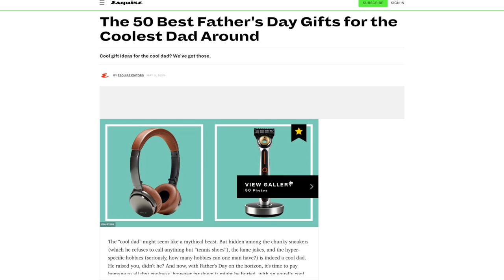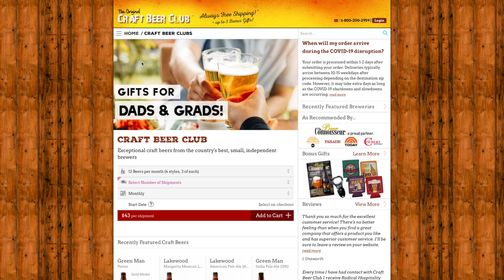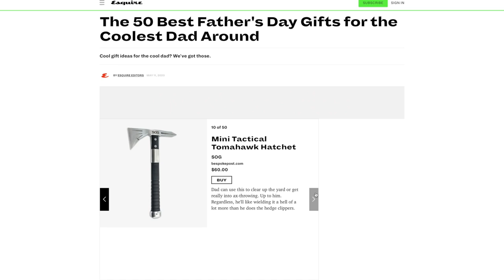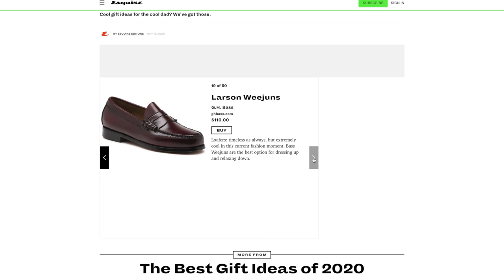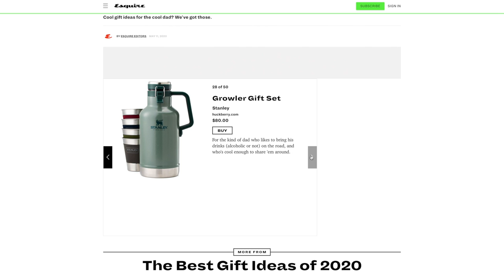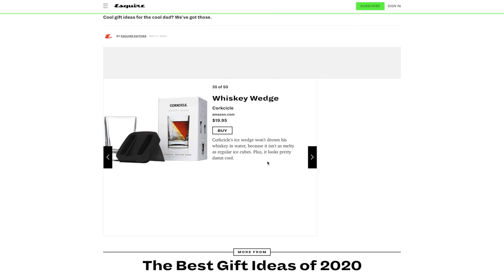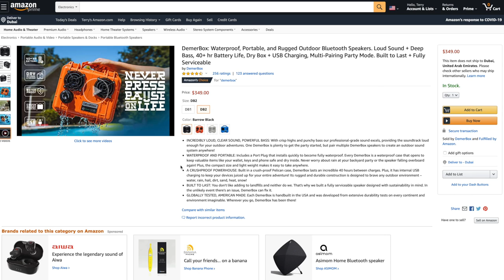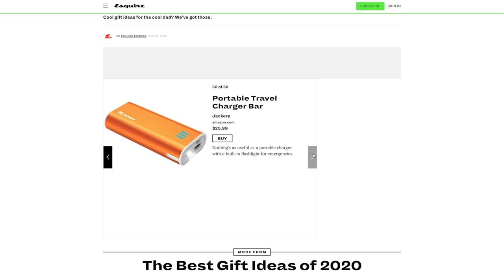ULTIMATE Fathers Day Gift Guide for 2020 | TOP 50 BEST Ideas!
Odds are that your dad says he wants for nothing for fathers day, but you know when he sees that perfect present, he will love, so it's got to be a good one. I look up to my day (as many of you are as well I assume). He did an amazing job raising me and being a true role model for all these years, and it's only fitting that I get him the best Father's Day gift ever, a gift that shows how much I appreciate him. In this video I will breakdown my best fathers day gift ideas for 2020 so you can save some time and spend it with your dad.